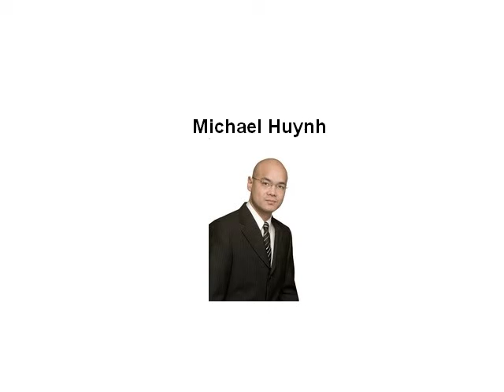8842 JOYZELLE GARDEN GROVE, CA 92840